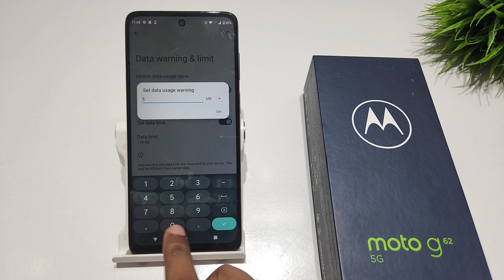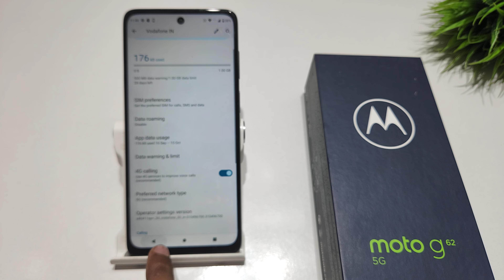How to Set Data Limit in Moto g62 | Moto g52 me data limit set kaise kare | Data limit setting